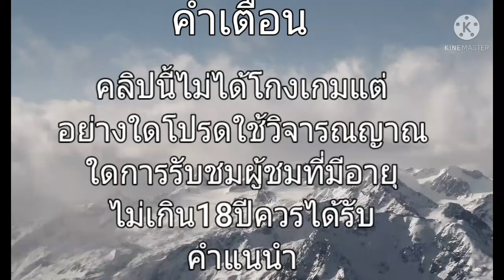the child of slendrina ep1เหตุการ์ณก่อนน่านี้